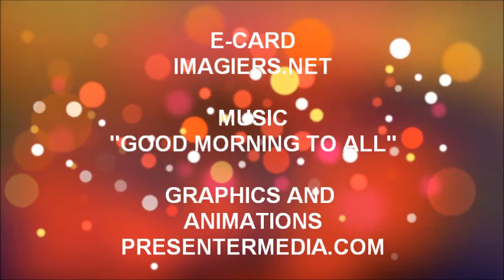TANTI AUGURI SOPHIE